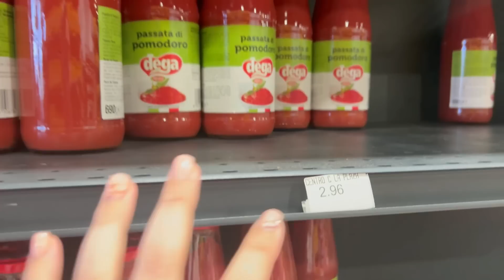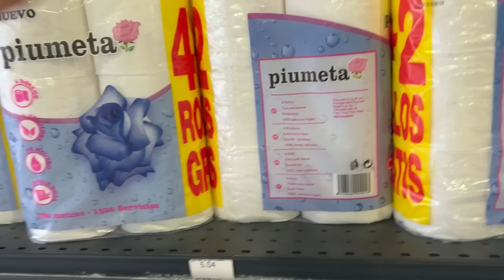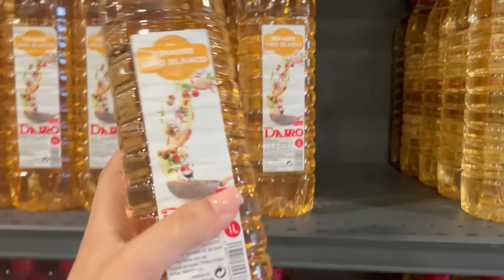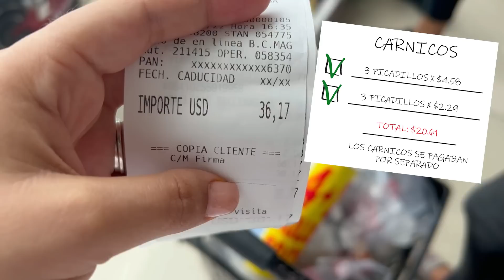Así GASTÉ mi primer PAGO DE YOUTUBE💰 ¡Ayudando a personas necesitadas en CUBA!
Hola Chicos y Chicas!! Hoy les traigo un video muy especial para mi ya que finalmente después de casi un año de comenzar mi canal recibí mi primer pago de Youtube, estaba muy emocionada y como todo esto a sido posible gracias a ustedes y me siento super mega agradecida con todos decidí usar mi primer cobro de Youtube para ayudar a personas necesitadas en Cuba hoy, especificamente en mi provincia Santiago de Cuba: Ese dinerito que fueron alrededor de $95 dólares mi esposo desde USA me lo depositó en mi Tarjeta MLC y fui a estas tiendas a comprar cosas que pudieran necesitar las personas a las que le iba a hacer las donaciones para luego llevarselas a su casa. La verdad me sentí muy feliz y bendecida de poder hacer estas donaciones en Cuba y de poder ayudar a personas que lo necesitaban mucho. Muchas gracias a todos por hacer esto posible.

Si te gustaría apoyarme con algo más que un Like considera Unirte a la MEMBRESIA del Canal!! Así no solo me ayudas a mi y al Canal a seguir creciendo sino que podrás disfrutarar de privilegios exclusivos como chatear conmigo al ser MIEMBRO de mi Comunidad!
Echale un vistazo en el link de abajo

¡Muchas gracias de corazón de antemano!

0:00 Adelantos del Video + Saludo Inicial
1:37 Gastando mi primer cobro de Youtube en las Tiendas MLC
7:24 Ayudando a una pareja de discapacitados en Cuba
12:42 Donación a persona mayor que vive sola en Cuba
16:44 Le cumplo un sueño a mi Abuela
19:10 Agradecimientos por hacer esto posible

No olvides Suscribirte, darle Like al video si te gustó y dejar en los comentarios que tal te pareció, recuerda que es totalmente gratis y te lo agradecería con todo mi corazón...